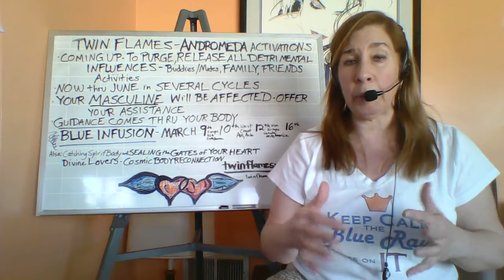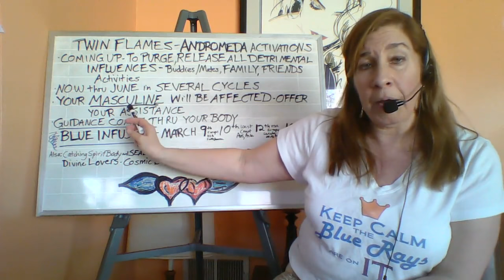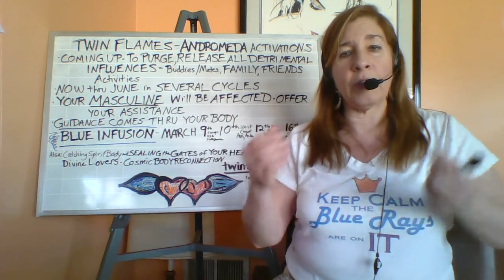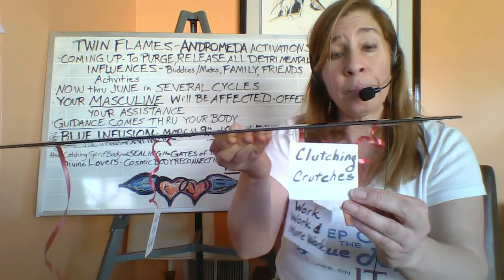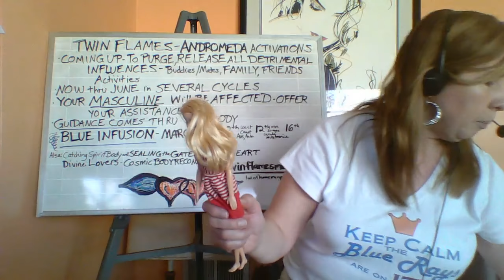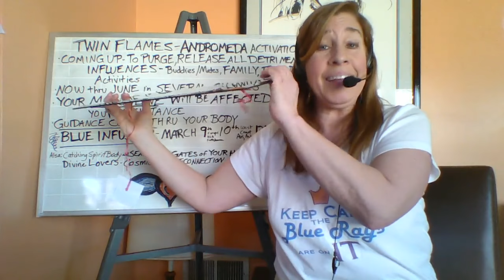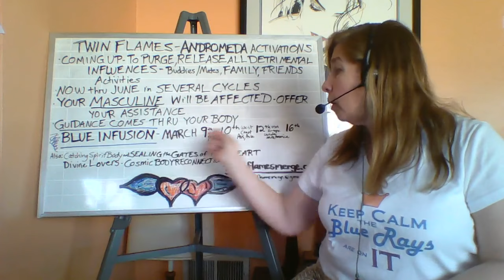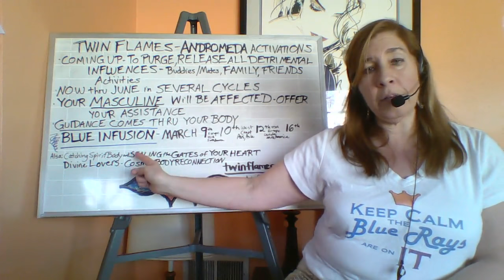Twin Flame "I FEEL LIKE DYING"